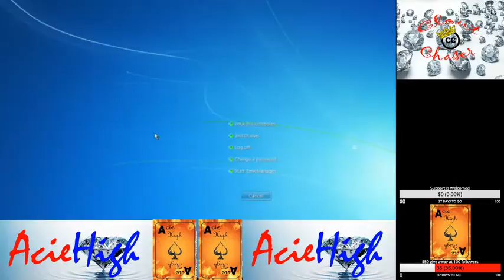Rusty Harrison Live Stream